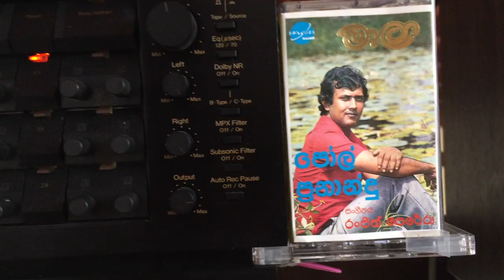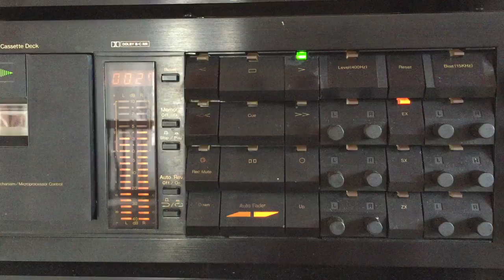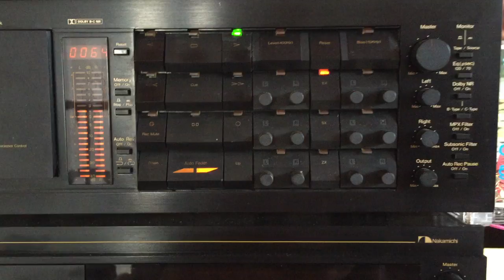Paul Fernando: Usi Baa Ba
Lyrics: ???; Melody: Ranjith Perera